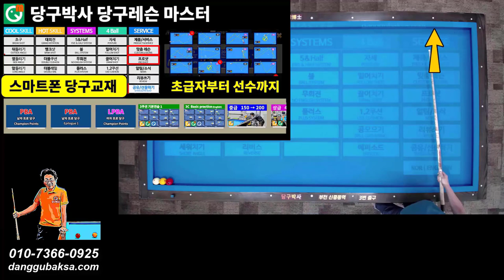쿠드롱의 포지션 플레이 (밀어치는 뒤돌리기) | 쿠드롱 따라하기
쿠드롱 따라하기 71번 배치 (밀어치는 뒤돌리기 포지션 플레이)를 스마트폰 당구교재 당구박사에 수록했습니다. 상세페이지